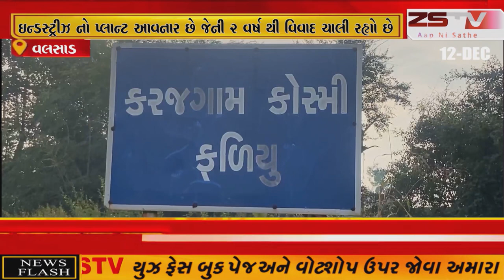વલસાડ જિલ્લા ના ઉમરગામ તાલુકા કરજગામ ખાતે મદુરા ઇન્ડસ્ટ્રીઝ નો પ્લાન્ટ આવનાર છે